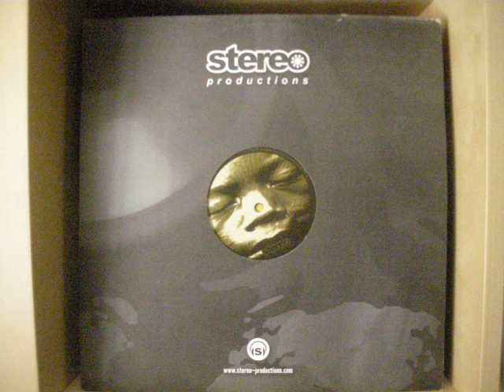Dj Sin Plomo - African Stomper Original Mombasa Mix